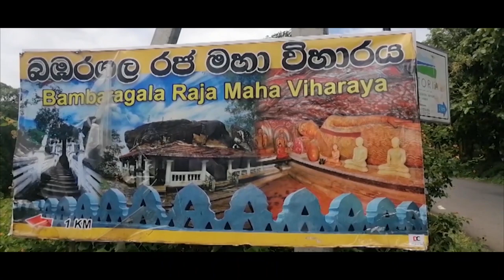Bambaragala | Kandy | Sri Lanka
Located in the village of Henagahawela, Teldeniya in the Dumbara valley of central Sri Lanka, the Bambaragala Rajamaha Viharaya is somewhat of a hidden gem. Surrounded by the Victoria reservoir and Knuckles mountain range, it’s an often-overlooked site next to popular tourist destinations like the Sigiriya rock fortress or the Dambulla temple, but is no less historically important or fascinating.

Dumbara valley was, in ancient times, something of a popular religious site overflowing with ancient temples, Raja Maha Viharas and rock cave hermitages (Aranne) that housed Buddha statues. A lot of historical information surrounding the site is sourced from the memoirs of Dr John Davy as he travelled around the country with his palanquin tours circa 1817. Davy wrote quite descriptively about the Monastery in his memoirs and while it’s easy to see many of the things he’s described, treasure hunters, looters and the ravages of time have taken their toll.

The temple is easily accessible from a number of popular hotspot cities including Hatton, Nuwara Eliya and Kandy. For this trip, the journey started from Kandy, travelling through Thalathuoya and Digana before heading down a few by-roads near the Victoria Golf Club to reach the cave temple. I’m told there used to be an old roadway leading to the temple through Henagahawela but it was submerged by the Victoria reservoir – these days access is through Tennekumbura on the Mahiyangana Road leading to Victoria Dam. The site is approximately 135 kilometres from Colombo, and would take about 4.5 – 5.5 hours to get there by bus and depending on traffic. A train journey to Kandy too is quite enjoying, though it doesn’t take right up to Teldeniya.

The temple’s main visitors are devotees and a smaller dagaba has been constructed inside the compound for anyone who would like to pray or just have a moment of reflection. The real journey though begins at the bottom of the rock with your first step up a series of stairs that take you through the many levels of the temple including the cave that houses the reclining Buddha statue – it also gives you a chance to be transported back in time and follow in the footsteps of the ancients.

To reach the summit of the rock temple, you have to climb up an exceptionally steep flight of steps – many advise getting directions from a guide before attempting this last section of the climb but it is not impossible to attempt on your own. Half way up the stairs you encounter the priests lodging quarters or Avasa and right at the top is a collection of ancient rock caves called Lenas. One of the most striking features of the Lenas are the ‘drip ledges’ meticulously carved-in to redirect rainwater, most likely into waiting vessels which the monks could later collect and use for drinking. Venturing into these caves you will find the walls adorned with art, most of which has stood the test of time and retained its vibrancy. While the painted murals probably wouldn’t rival the frescoes of Sigiriya, they are fascinating none the less with their tales – many of the murals depict some of the more epic Jataka stories with flourishes of Buddhist and cultural motifs of the time including vines, leaves and the iconic lotus flower in full bloom.

Following the trail of historical clues, curious Brahmi inscriptions can be seen at the top of the caves which date back to the 2nd and 3rd century BC (more than 2000 years ago!) – deciphering them has revealed that the rock caves were a gift to the Sangha by the ruling monarchs of the time. A further inscription found on a copper plate or a Thamba Sannasa, reveals a royal edict that gifts the surrounding lands to the Bambaragala Rock Temple.

Heading back down the stairs to the virtual safety of being on ground level gives you a chance to reflect on the experience of this ancient site. While it may not have all the tourist comforts or trappings of more popular destinations, it is an important part of Sri Lanka’s history that ties in generations of monarchs, monks and everyday people that remain relevant and just as captivating as it was during its ancient life.